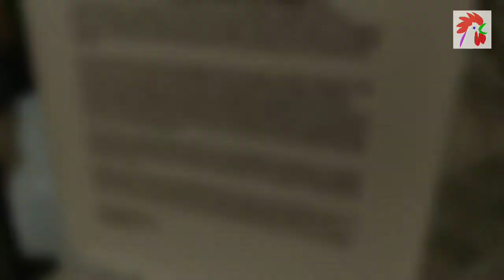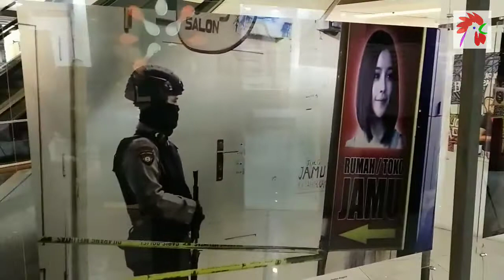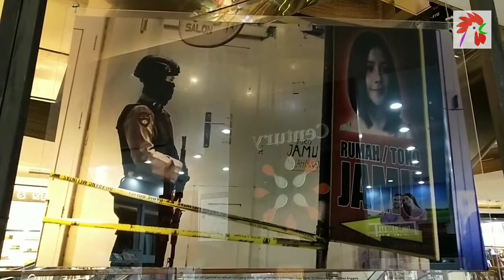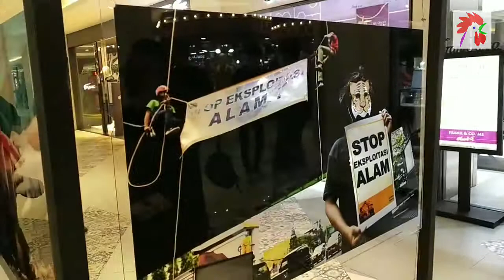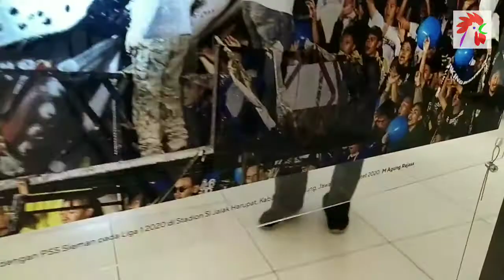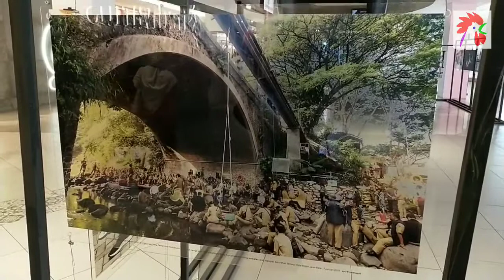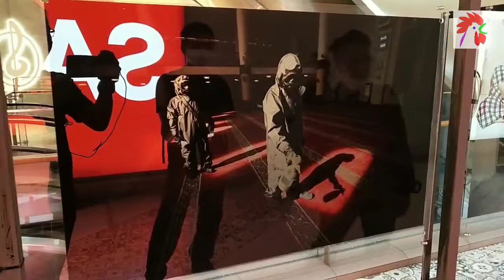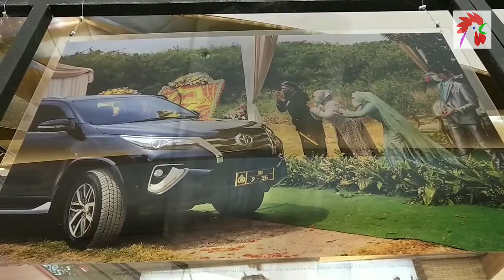Foto BCL Nangis di Pusara Ashraf Baperin Pengunjung Mall | 'ARKE' Kilas Balik Jabar 2019-2020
PAMERAN FOTO 'ARKE'
KILAS BALIK JAWA BARAT 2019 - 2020
ANTARA JABAR

Pameran ini menampilkan sekitar 60 lebih karya foto jurnalistik hasil jepretan 11 jurnalis foto AntaraFoto Jabar yang bertugas di kabupaten/kota di Jawa Barat.

Pameran berlangsung di 23 Paskal Shopping Center, Kota Bandung,  dari 21 sampai dengan 27 Desember 2020.

Selamat menyaksikan.